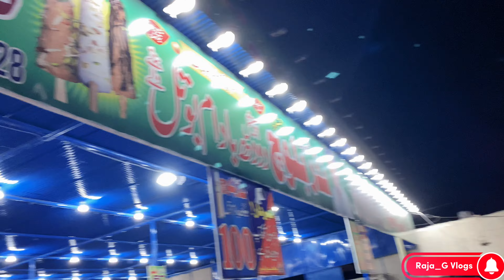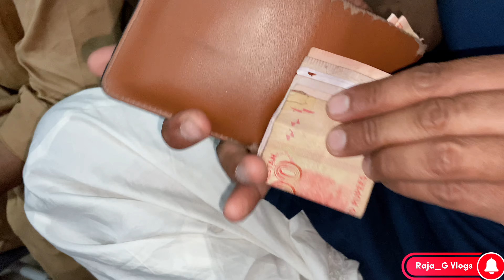After 3 Month Start Vlogging 💯👻 Channel Demonitize Kun hua ?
Raja_G Vlogs
Hope Apko Vlog pasand aya hoga
Apna Khayal Rakhain
Allah hafiz
Intagram

Facebook ld